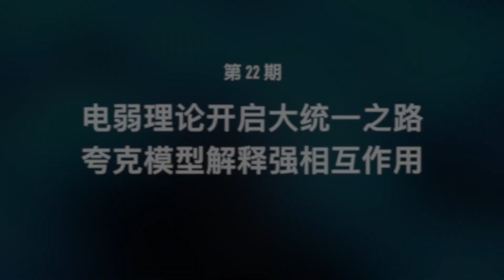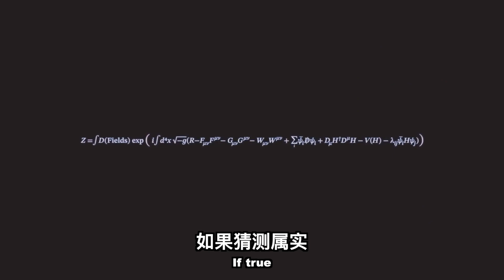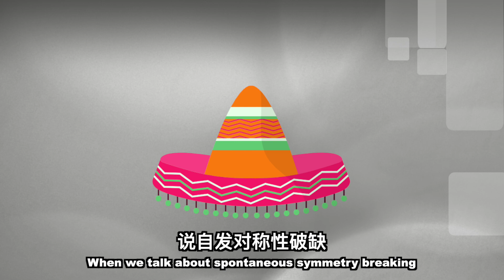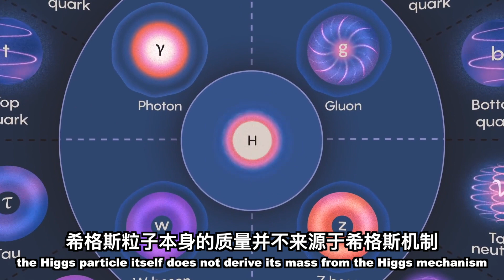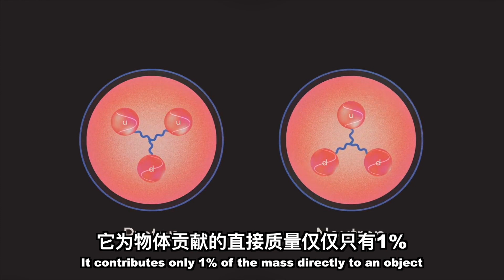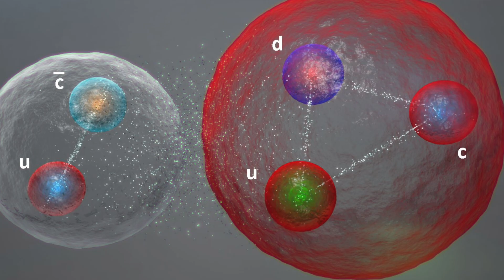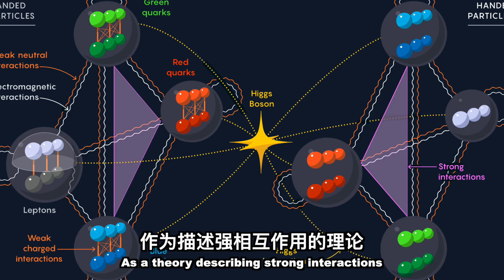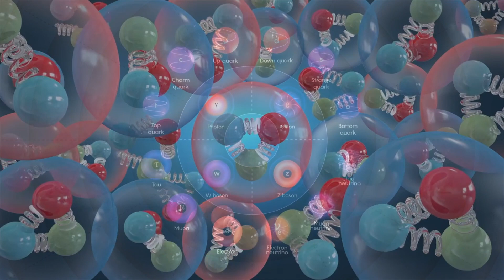【俗說量子】通過量子理論一窺大爆炸之初！| Linvo說宇宙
要研究宇宙，我們自然離不開廣義相對論這把屠龍刀，
眾所周知的大爆炸模型，便是它一刀辟出來的。
但是，如果要探尋宇宙誕生之初的秘密，光靠屠龍刀已經不行了，
此時我們不得不使出量子理論這把倚天劍。